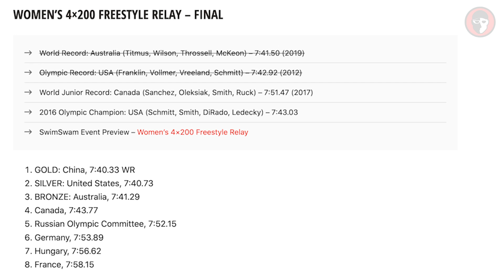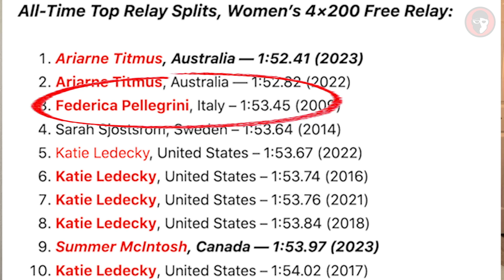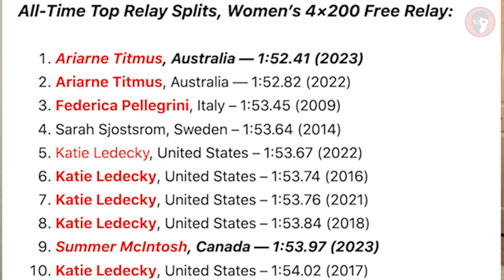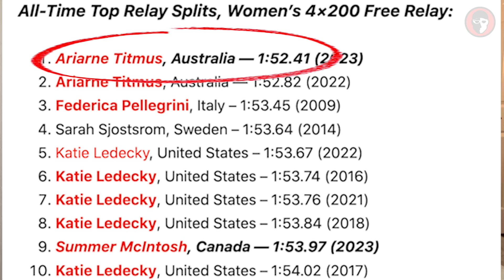This Australian Relay SHATTERED The World Record... and They Could Have Gone Faster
At the 2023 World Championships, the Australian team of Mollie O’Callaghan, Shayna Jack, Brianna Throssell, and Ariarne Titmus combined for a time of 7:37.50 in the women’s 4×200 free relay, breaking their world record from the 2022 Commonwealth Games by nearly two full seconds.

Newly-minted 200 free world record holder O’Callaghan led off, giving Australia a 2.31-second lead over the United States at the 200-meter mark. Katie Ledecky caught up to Jack and Bella Sims touched at the 600-meter mark ahead of Brianna Throssell, but it all didn’t matter because Titmus dropped a 1:52.41 anchor leg to out-split American anchor Alex Shackell by nearly four seconds and help Australia win by 3.88 seconds.

Titmus’s split was the fastest 200 free relay split in history, surpassing her own 1:52.82 split from when Australia last broke the World Record in this relay. She holds the only two sub-1:53 relay splits in history.

All-Time Fastest Splits, Women’s 4×200 Free Relay:

Ariarne Titmus, Australia — 1:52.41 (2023)
Ariarne Titmus, Australia — 1:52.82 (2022)
Federica Pellegrini, Italy — 1:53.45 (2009)
Sarah Sjostrom, Sweden — 1:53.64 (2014)
Katie Ledecky, United States — 1:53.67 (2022)